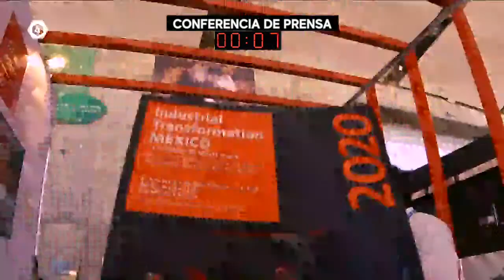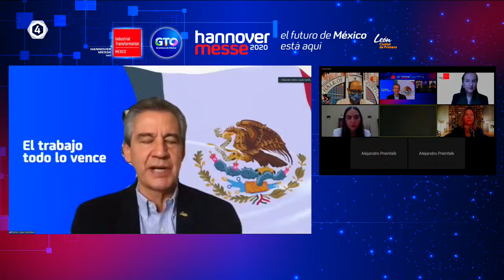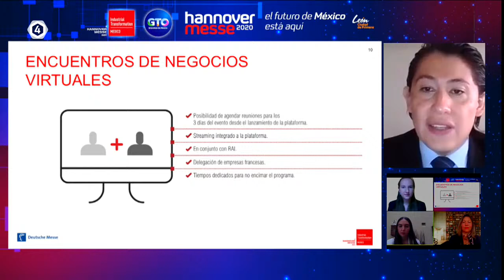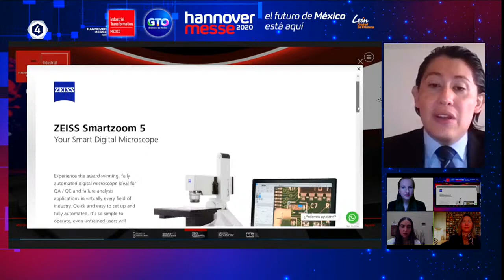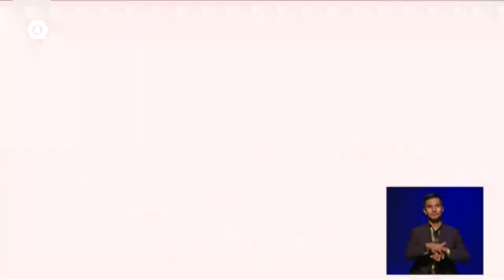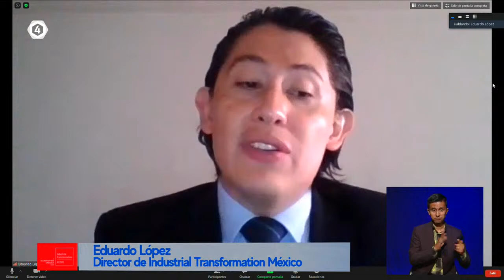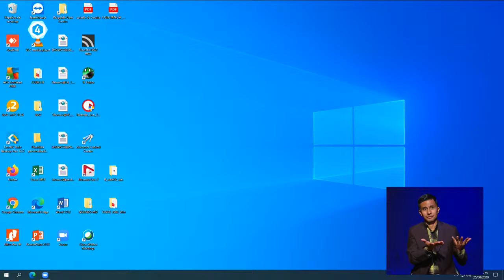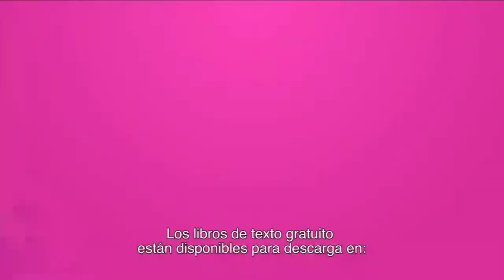Diego Sinhue Presentación de la Feria Hannover Messe 2020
🎥 EnVivo: Presentación de la Feria Hannover Messe 2020
en Guanajuato @Indtransmex ITM2020.